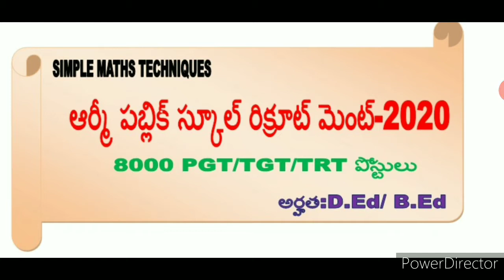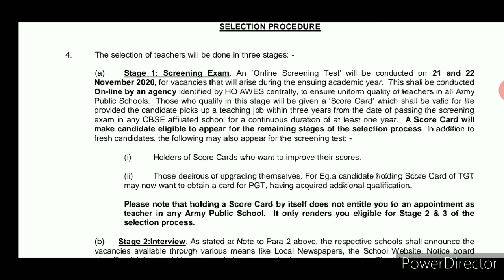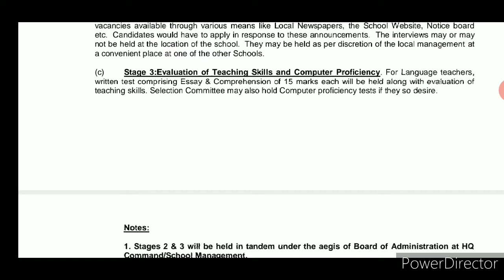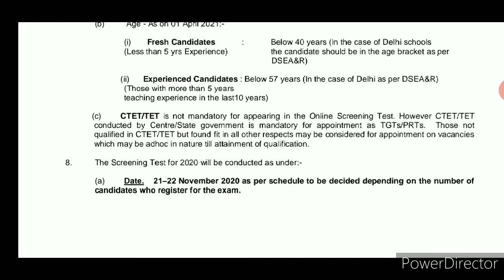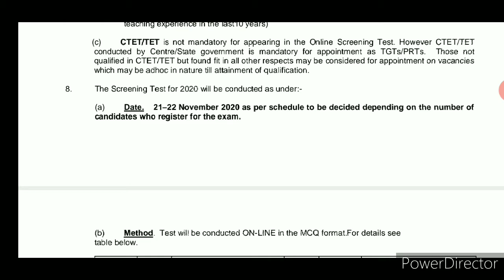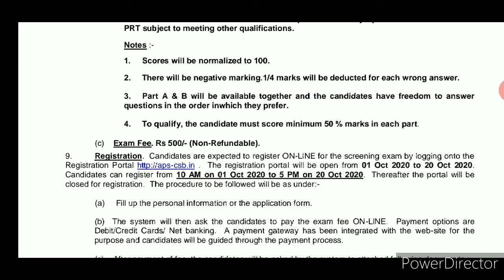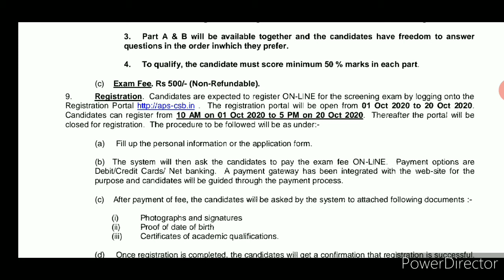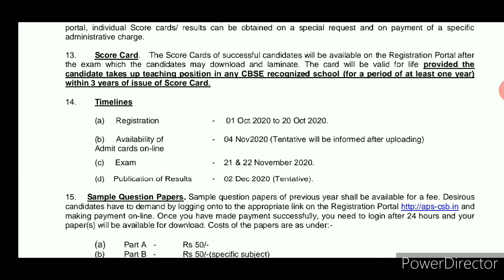ARMY PUBLIC SCHOOL RECRUITMENT 2020 # PGT/ TGT/ PRT/ TEACHER POSTS IN ARMY #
This is the teachers notification in army public school